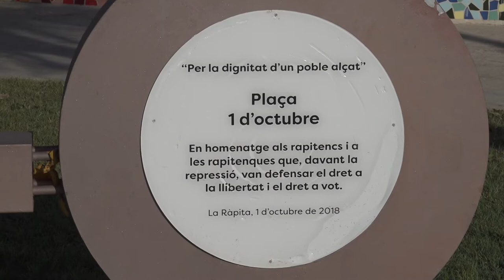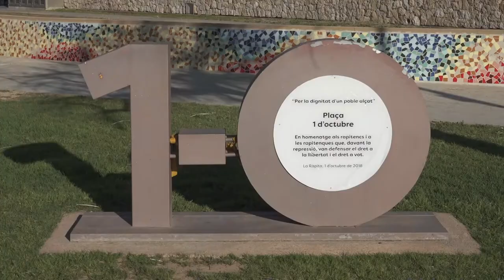Gran diada festiva a la Ràpita el 14 de març per omplir la caixa de solidaritat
El Tribunal Superior de Justícia de Catalunya ha donat quinze dies als diputats al Parlament Josep Maria Jové i Lluís Salvadó perquè dipositin fiances per un valor superior als 6,2 milions d'euros en el marc del processament obert contra ells per desobediència, prevaricació, malversació i revelació de secrets. Dissabte que ve, la Ràpita acollirà una diada solidària i festiva per omplir la caixa de solidaritat.